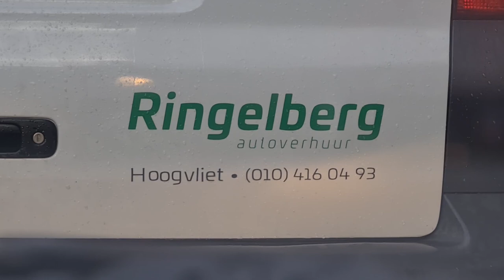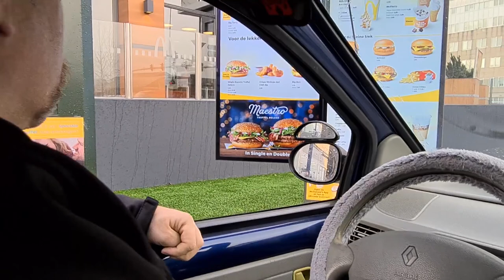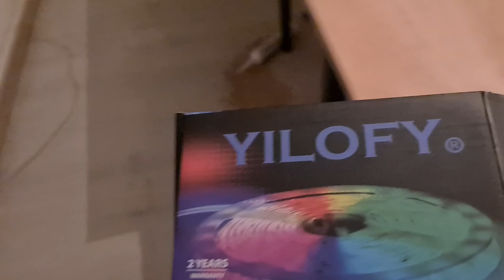Lady laten weten aan haar nieuwe bolide | druk bezig met de nieuwe verlichting